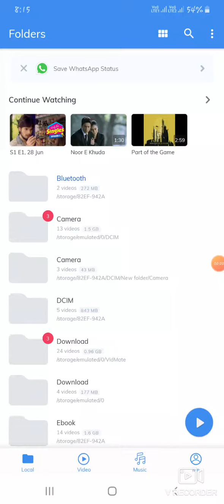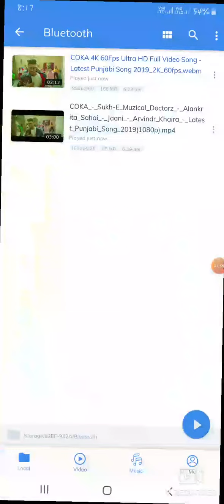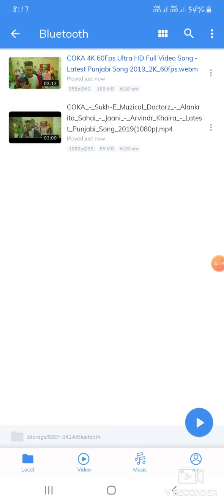Video 30fps 60fps ..electronics verma